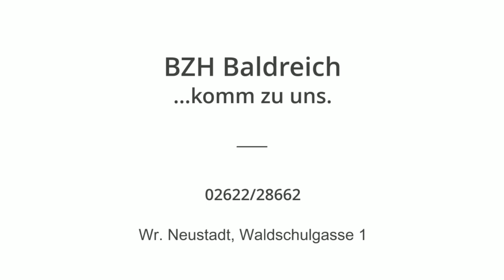Let´s Dance in der BZH Baldreich